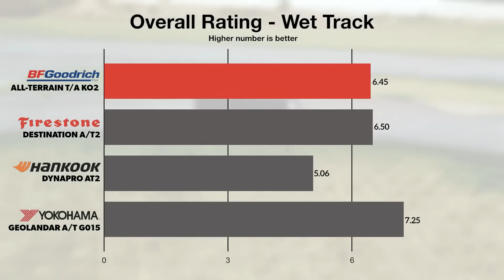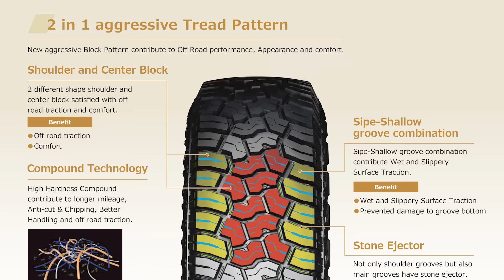อัพสเต็ปยางเจ้าวีโก้ซะหน่อย เล่นเบอร์ใหญ่ GEOLANDAR X-AT 33x12.5R18 ยกแค่ 2.5 นิ้วจะติดไหมมาลุ้นกัน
หลังที่มีคนถามกันเข้ามาเยอะว่าเจ้าวีโก้ยังอยู่ไหม ขายไปแล้วหรือยัง ก็ทำให้เรายิ่งคิดถึงเจ้าวีโก้ เลยไปเอาเจ้าวีโก้มาปลุกซะหย่าย แล้วประจวบเหมาะกับเป็นช่วงที่เราอยากอัพยางพอดี ยางเก่าก็เก่ามากแล้ว และกระแสยางใหญ่ๆ พวกตระกูลยางนิ้วก็มา ผมเลยอยากลองจัดยาง 33 นิ้ว ใส่ซะเลย ก่อนนี้ก็แอบมอง Yokohama geolandar x-at g016 หลายครั้ง วันนี้ก็เลยจัดซะกับยาง X-AT 33x12.5 R18 จะติดไหม แก้ไขยังไงเดี๋ยวไปชมกันครับ

ยางรถยนต์ KT AUTOTIRE สาขาเทพารักษ์